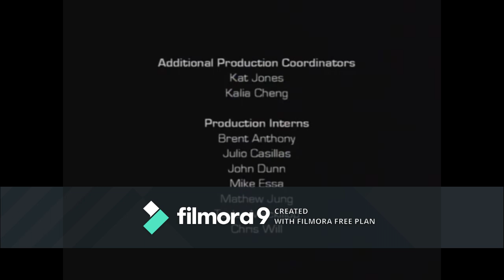Disney XD - 8/9